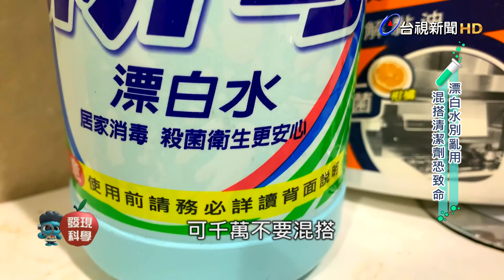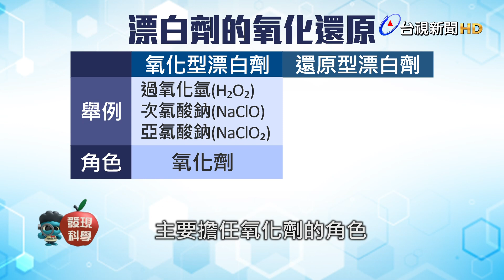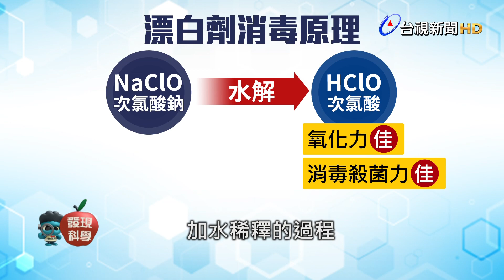發現科學-漂白水別亂用 混搭清潔劑恐致命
防疫期間，許多人都會在家裡稀釋漂白水，用來清潔殺菌，但國外卻發生有民眾把清潔劑和漂白水混搭，結果產生有毒氣體導致中毒的案例，專家表示，漂白水的成分主要是次氯酸鈉，遇到鹽酸會產生氯氣、碰上高溫也會產生致癌物，民眾在使用時，一定要多加注意。